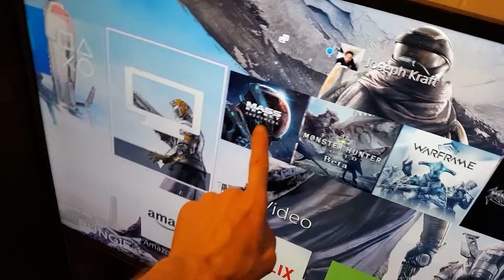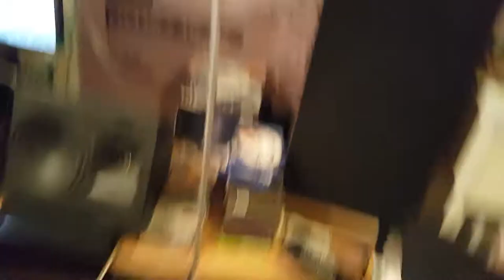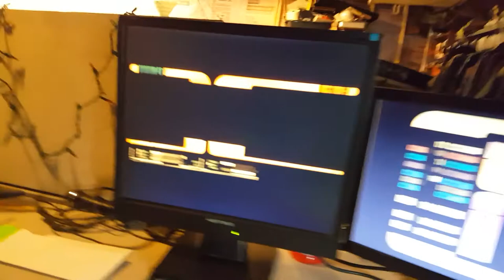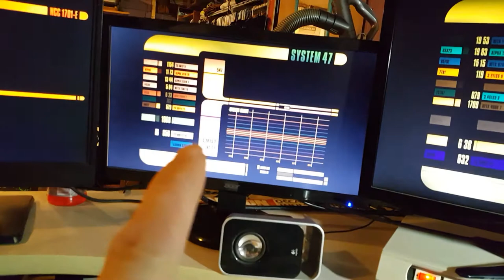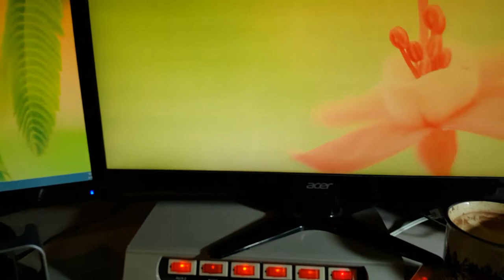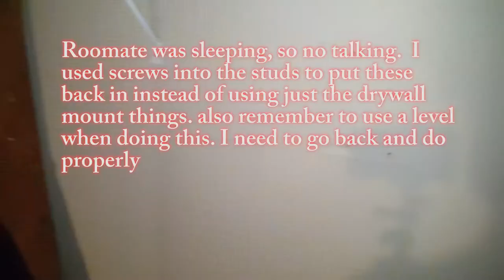Bank visit new 4k tv samsung quad monitors and setting up closet shelf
Songs by kraftmatic

Most links are allifate links to give me a little bit of cash to put into make better videos and more videos.